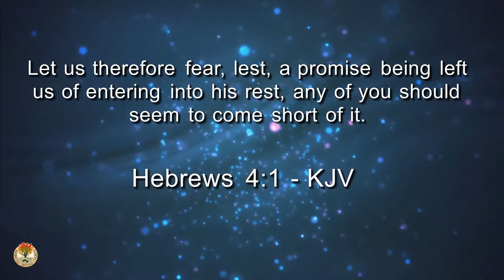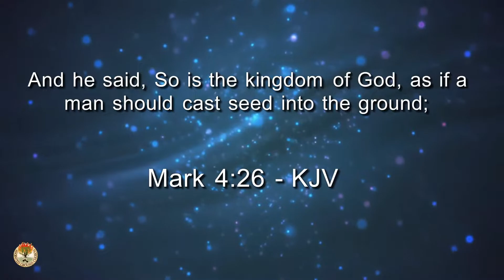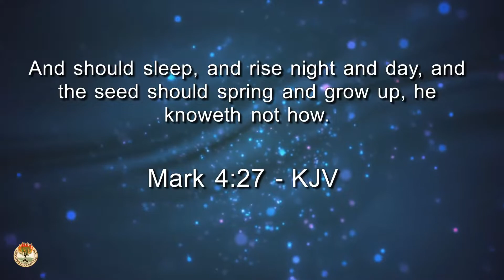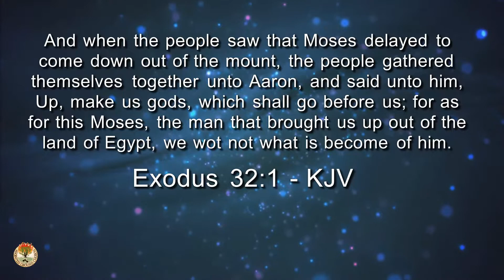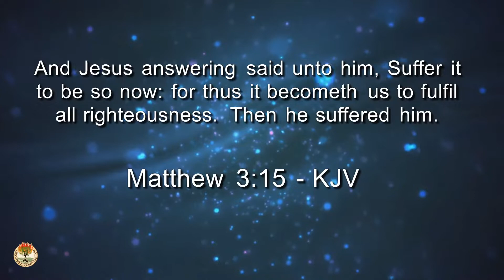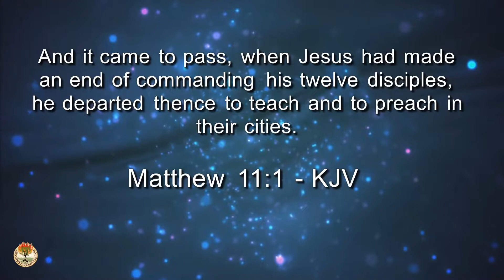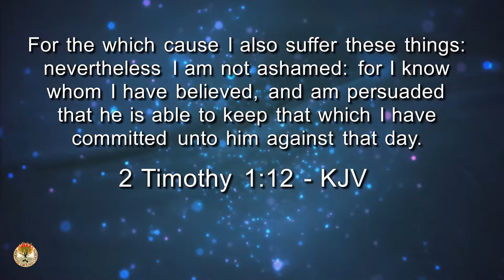As Long As It Takes Lord (Part II)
Message by Pastor Joseph Reeves, Sr.